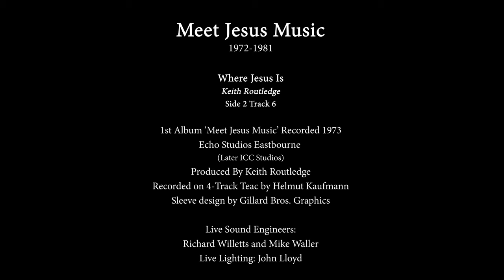Where Jesus Is - Meet Jesus Music Album ‘Meet Jesus Music’ (1973) Side 2 Track 6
Meet Jesus Music
Where Jesus Is (Keith Routledge)
Side 2 Track 6
From their 1st Album ‘Meet Jesus Music’ (1973)

Recorded 1973
Echo Studios Eastbourne
(Later ICC Studios)
Produced By Keith Routledge
Recorded on 4-Track Teac by Helmut Kaufmann
Sleeve design by Gillard Bros. Graphics

Angie Routledge - Vocals,
Lou Hayles - Vocals, Recorder,
Ken Smith - Vocals, Acoustic Guitar, Trombone,
Dave Gillard -  Lead, Slide & Acoustic Guitars,
Keith Routledge -  Piano,
Trevor Stevens - Bass,
Tony Taylor - Drums,

Live Sound Engineer: Mike Waller
Live Lighting: John Lloyd
Roadie: Robbie Botwright

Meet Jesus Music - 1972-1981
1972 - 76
Keith and Angie Routledge started the band in 1972. The line-up was Keith on piano with vocals by Angie, Lou Hayles and Ken Smith. Dave Gillard, guitars, Geoff Gillard, bass, and Tony Taylor, drums. Richard Willetts was the sound engineer, later joined by Mike Waller. John Lloyd did the lighting and Robbie Botwright was the band's 'Roadie'.
Over the next decade MJM, as the band became known, gave many concerts of their original music, bringing the Gospel message into schools, colleges, church and prison situations. Eric Delve was frequently a guest speaker on these occasions.
The band's first concert was at St. Paul's Church, Battersea Rise, in the Summer of '72, where they were the warm-up band for Larry Norman at an event organised by Vic Ramsey. This was followed by taking part in an open air 'Jesus Festival' concert on Clapham Common, at Wembley Arena with US 'Jesus People' leader Arthur Blessitt, and at a festival in Southwark Cathedral.
In 1973, Don Feltham of ECHO (later ICC) studios in Eastbourne invited the band to record their first album 'Meet Jesus Music', which was recorded on a four-track TEAC tape recorder by Helmut Kaufmann. Trevor Stevens played bass on the recording. Our second album, 'Gold' was recorded for MGO's Dovetail label in 1975, and produced by John Pantry at Grosvenor Studios, Birmingham. Simon Dennis had by now joined the band and played bass on the second album.
MJM were regular guests on BBC Radio London's Gospel Music programme 'Soundout', hosted by Roger Hurrell, and performed 'live' on Capital Radio for Louis Alexander. They appeared in 'See You Sunday' on BBC TV and also in a number of programmes for Southern TV. In January 1976 the band took part in MGO's musical extravaganza 'Welcome to the family' at the Royal Albert Hall.

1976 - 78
By the end of 1976, the personnel of the band had changed, as Lou, Ken and Tony moved on to work on their own respective projects. Simon and Alison Dennis joined Angie on vocals, with Simon also playing bass. Dave (guitars) and Keith (piano) were joined by Bob McKay on saxes and flute with Julian (Jay) Sullivan on drums.
While visiting the UK, Jimmy Snow, from Evangel Temple in Nashville, heard the band and invited us to his church, so a tour of the US was organised for the Summer of 1977. Ten adults and seven children flew by Laker Airways to America.
On the first part of the tour, organised by Dave and Dana Price, the band performed at various venues in Delaware, Maryland, Washington, Pennsylvania and at Opryland in Nashville, as guests on Jimmy Snow's 'Grand Ole Opry Gospel Time’.
From Nashville the band travelled to Costa Mesa, California, to play at Calvary Chapel before setting out on the 'Maranatha' tour, performing almost nightly for the next three weeks along the West Coast to Vancouver, Canada.

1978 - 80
In 1978 there was another personnel change and Shiobain Corsie, Tim Moyler and Steve Buckley came in with Angie on vocals. Keith, Dave and Bob were joined by Alan Barker on drums, Pete Biggs on bass and Matthew Gillard on percussion.
During this period the band recorded the 12” single ‘You’d Be Amazed/Just One Touch’, produced by Graeme Quinton-Jones at Oakwood Studios, Herne Bay, Kent.
MJM headlined at Greenbelt in 1979, the line-up being:
Angie Routledge, Shiobain Corsie, Tim Moyler and Steve Buckley – Vocals
Dave Gillard – Lead guitar, Pete Biggs – Bass guitar, Keith Routledge – Keyboard,
Jay Sullivan – Drums, Matthew Gillard – Congas, Bob McKay – Sax/Flute,
Emma Routledge – Sax/Flute, Tony Hepworth – Trumpet/Flugel horn, Denis Blackham – Sound Engineer.
Later that year they took part in a series of evangelistic concerts in The Hague, Holland, with singer and evangelist Willy Hanssen.

MJM The Singles
For their appearance at Greenbelt the band released a 12” single ‘You’d Be Amazed’ with ‘Just One Touch’ featuring Shiobain Corsie and produced by Graeme Quinton-Jones at Oakwood Studios. Also produced by Graeme in 1980 was the song ‘Just A Little While’, which
was entered by music publisher Terry Noon for the Eurovision Song Contest.
In 1981 Denis Blackham recorded and produced the songs ‘Look Up’ and ‘Nothing In The World’ at his London studio.
Meet Jesus Music’s farewell concert took place in Manchester in the Summer of 1981.